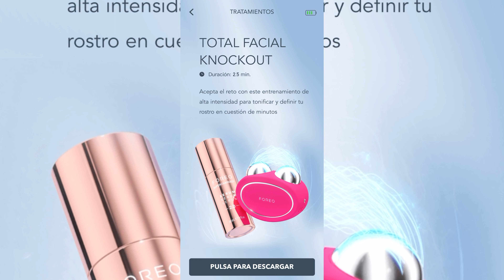FOREO BEAR 2: Tengo la SOLUCIÓN para el envejecimiento de tu piel 💆🏼‍♀️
Hola corazones, hoy os traigo la review del BEAR 2, el nuevo lanzamiento de FOREO para el rejuvenecimiento facial!!! Como podréis ver en el vídeo, estoy ENCANTADA con él y sin duda os lo recomiendo al 1.000 por 1.000!

Os dejo mi código de descuento  "Gc7k4oBv" con el que podréis disfrutar de un 10% de descuento con la compra del Bear 2 y podréis obtener el Sérum de forma gratuita ❤️
Os dejo también por aquí el link a la web por si queréis conocerlo un poquito más: foreo.se/AnneMéndez